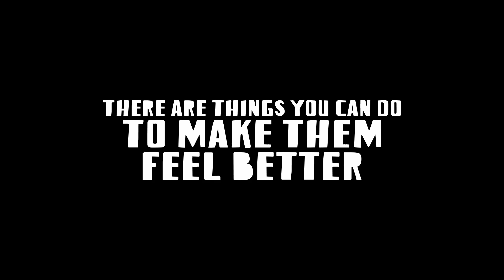THE EMOJI MOVIE - Stand Up to Bullying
One small emoji can make a big difference. We're proud to partner with I See Bullying to stand up to bullying.

The Emoji Movie - in theaters July 28!